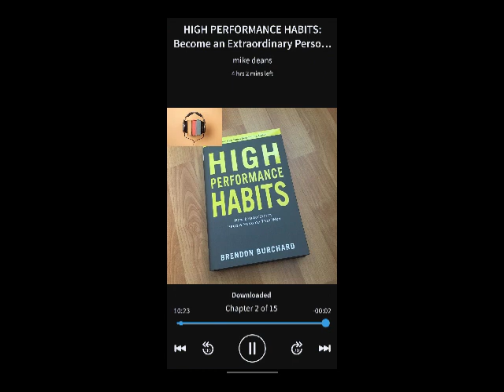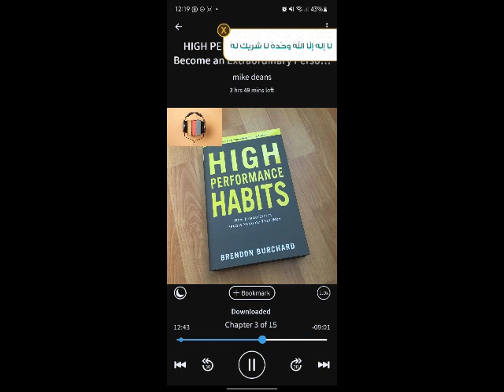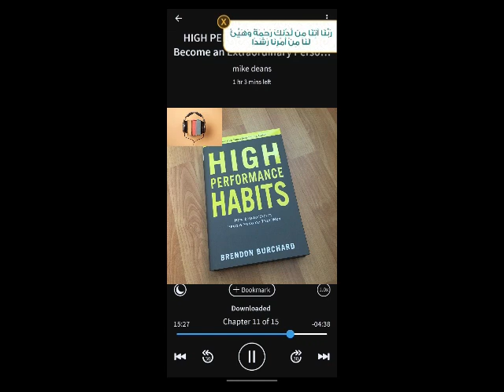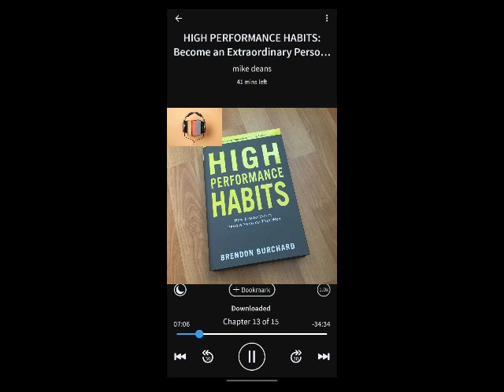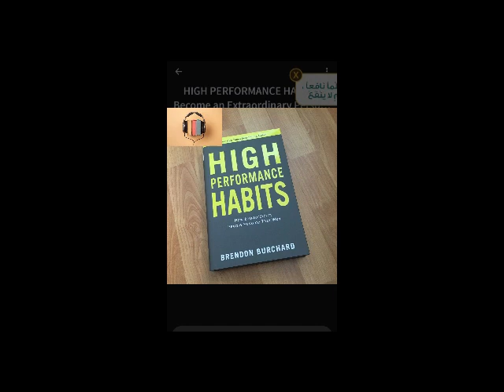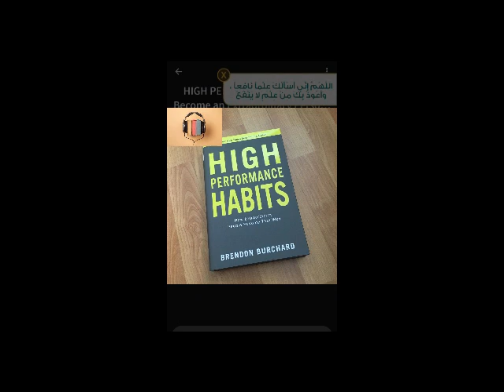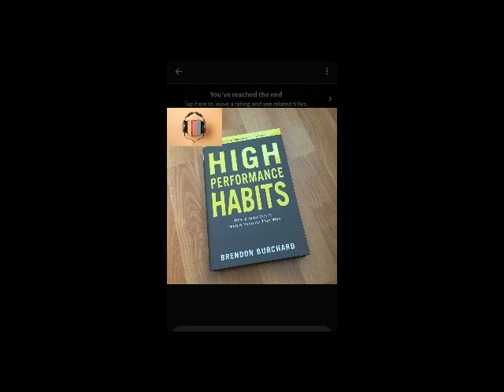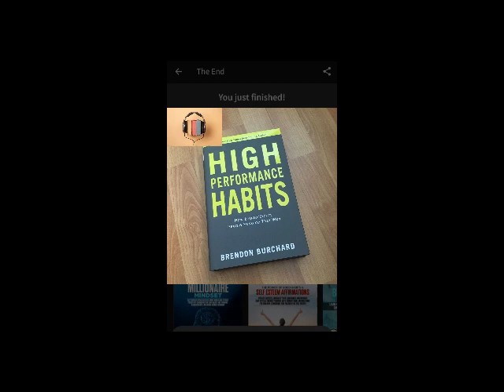High performance habits audiobook Brendon Burchard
chapter 1 0:00
chapter 2 10:26
chapter 3 32:11
chapter 4 50.32
chapter 5 67:47
chapter 14 254:26
chapter 15 254:51
High Performance Habits: How Extraordinary People Become That Way
Brendon Burchard